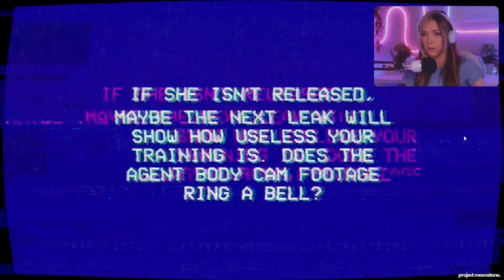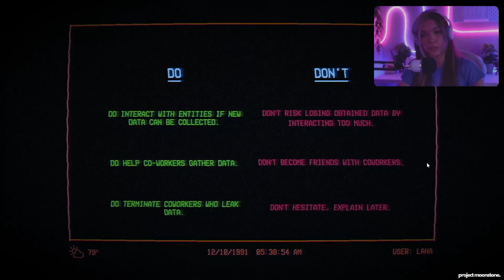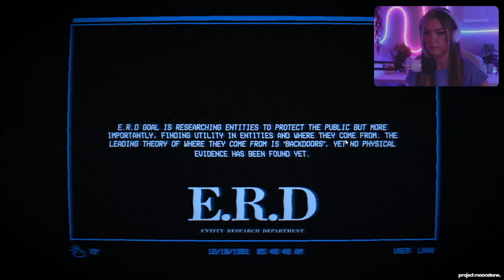The Lancaster Leak: Entity Exam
YOU CONTROL THE FOUND FOOTAGE. Another tape has been leaked, this time a recording of a training protocol. By answering questions and resisting jumpscares, can you beat the Entity Exam?

Join me as I delve into the dark and terrifying world of Lancaster Leak: Entity Exam. This game is packed with jumpscares and eerie atmospheres. Watch as I navigate through the training protocol, answer challenging questions, and try to survive the relentless jumpscares. Will I pass the Entity Exam, or will I fall victim to the horrors within?